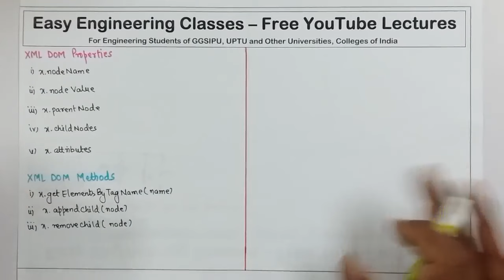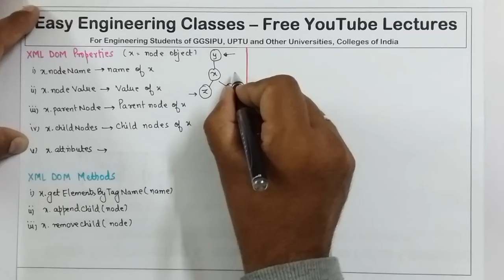L24: XML DOM | XML DOM Properties | XML DOM Methods | Web Technology Lectures in Hindi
In this video you can learn about XML DOM(Document Object Model) with example. The video also discusses topics such as: DOM Properties - nodename, nodevalue, parentnode, childnodes, attributes and DOM Methods - getElementByTagName(name), appendChild(node), removeChild(node) with examples. This topic is very important for College University Semester Exams and Other Competitive exams.

XML Classes in Hindi
XML Tutorial for Beginners
XML Study Notes
Web Engineering Notes
Web Technology Notes

Links for GATE/UGCNET/ PGT/ TGT CS Previous Year Solved Questions